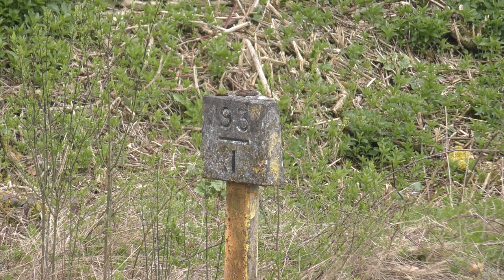LNER B1 61306 Mayflower at speed up Sapperton Bank with The Cotswold Explorer - 08/04/2023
LNER B1 Class no. 61306 Mayflower took the helm of the Cotswold Explorer from London to Worcester during the easter holidays yesterday bound for Worcester. The B1 took the train via Swindon which included the climb up Sapperton Bank. It was originally supposed to go via Oxford along the Cotswold Main Line via Evesham. However, due to one of the viaducts between Oxford and Didcot needing urgent repairs due to incredibly large structural cracks and the foundation sinking, Network Rail decided to close throughout Easter and potentially even beyond. That meant we got a chance to get Mayflower up Sapperton Bank again.

My first shot was of course on the climb to Sapperton Tunnel. I filmed her at Coates Crosing just after Kemble. However, the train was on time during the changeover from diesel to Mayflower, unfortunately, heavy traffic in the London area caused the train to leave London half an hour late which unfortunately didn't make up time before reaching me. Unfortunately, the clouds gathered where if she was on time, it would have been lovely and sunny, I guess that's what usually happens. Anyways, the locomotive can be heard through Kemble station and I knew she meant business, she rounded the corner sounding marvellous to the onlookers at the crossing and looking the part. Given she had a very heavy train with 12 coaches and a diesel, she seemed in fine fettle as she took on Sapperton Bank.

After an afternoon break, I decided to head to Homedown Crossing at Ashcurch to get the B1 at full speed on her way back to London. The engine lost more heading into Worcester which meant her servicing at Worcester was more time constraint and it predictably meant she was going to leave Worcester late as well. She left Worcester 50 minutes late, however, the weather was better with a nice hazy evening sun basking around the area whilst waiting for the train. With the conditions getting hotter it meant that as she finally passed Ashcurch there wasn't much exhaust from her chimney. However, she sounded really good and seemed to be at her maximum speed through Ashcuhrch as she flew past.